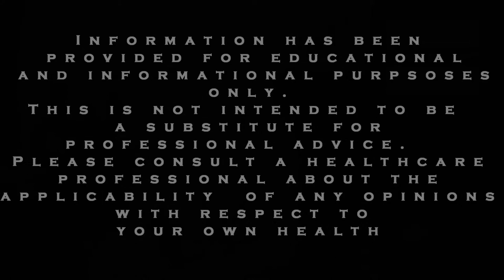ADHD and Anxiety Tips: Why Self-awareness of your Strengths and Weaknesses is Critical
In this video we discuss why self-awareness is important and share a better way to approach your strengths and weaknesses in life.